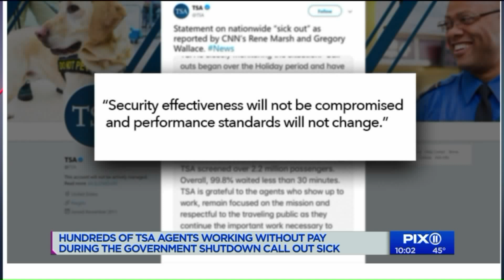Hundreds of TSA screeners, working without pay, calling out sick at major airports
Hundreds of Transportation Security Administration officers, who are required to work without paychecks through the partial government shutdown, have called out from work this week from at least four major airports, according to two senior agency officials and three TSA employee union officials.